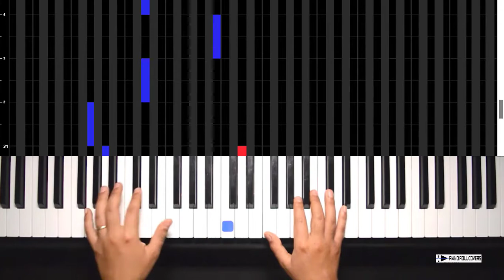Shawn Mendes - Stitches (Vertical Piano Roll Cover)